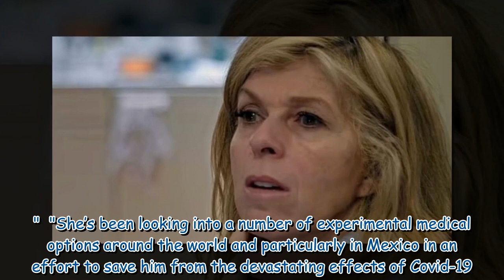Kate Garraway's 'desperate bid to save Derek's life' by planning trip in 'last hope'